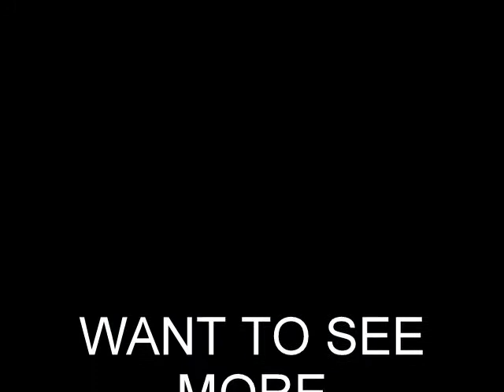Oilportrait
Selfportrait of Daniel Mooij